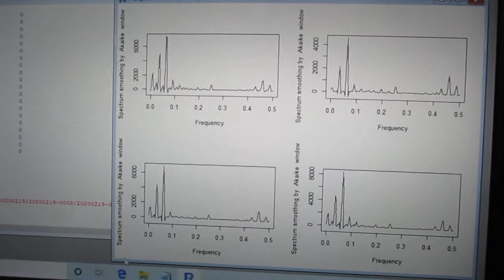超音波の音圧測定解析